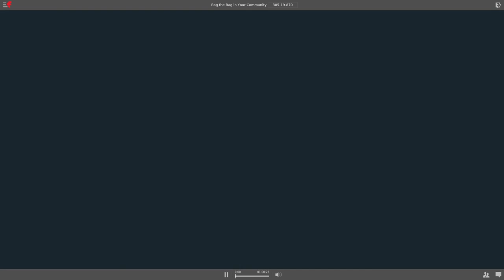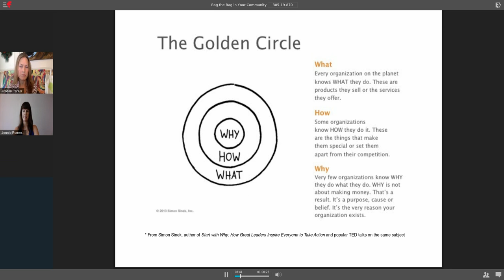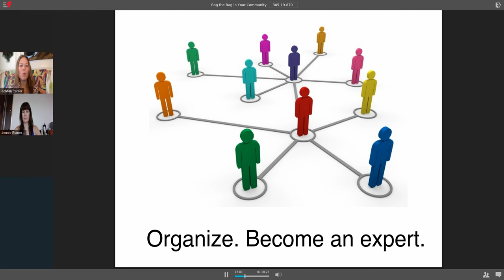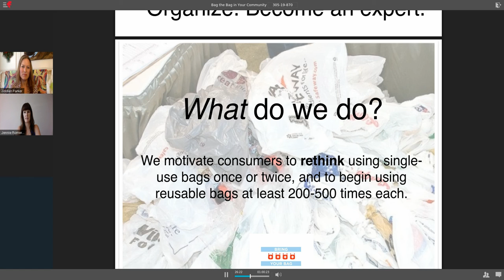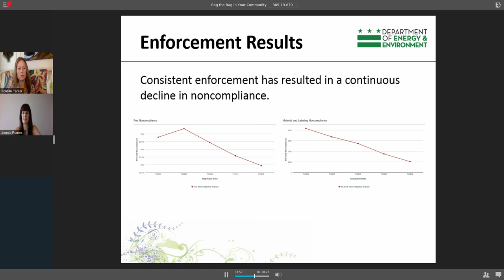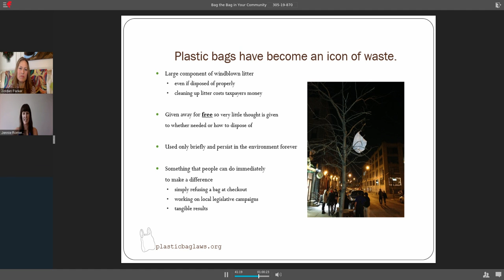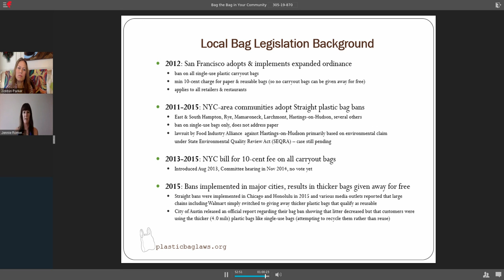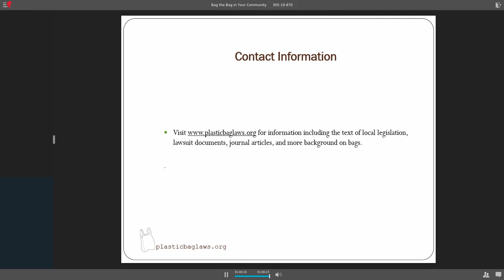Bag the Bag in Your Community: Center for a New American Dream Webinar 9/23/2015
In September 2015, New Dream presented a webinar about how to organize a campaign to eliminate plastic bags in communities across the country. The webinar revealed how to get started, how to build public support, and how to navigate the related legislative and legal issues—with a special look at successful initiatives in Washington, D.C. and Chicago.

Guest speakers:
Jordan Parker, Bring Your Bag Chicago
Chris Kibler, Department of Energy and the Environment, Washington, D.C.
Jennie Romer, Plasticbaglaws.org